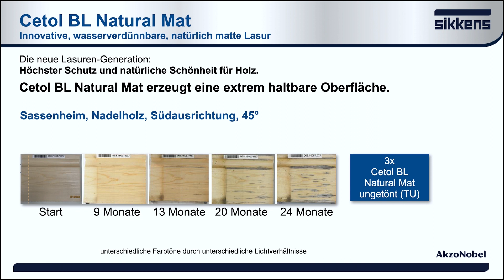Vorgestellt: Cetol BL Natural Mat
Entdecke die Schönheit von Holz ganz neu!
Holz im Außenbereich muss bestmöglich geschützt werden, damit es lange schön und intakt bleibt. Dank innovativer Rezeptur auf Wasserbasis bietet das neue Cetol BL Natural Mat den höchsten Schutz und betont zugleich mit natürlich mattem Finish und vielen zeitgemäßen sowie neuen Naturfarbtönen die besondere Schönheit des Holzes.